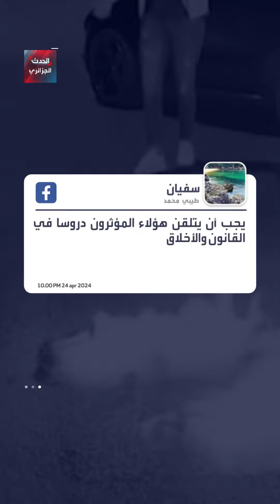احتفالية لـ "تيك توكر" جزائري تدخله السجن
احتفالية غريبة لـ "تيك توكر" جزائري بعد بلوغه مليون متابع تدخله السجن.. إليكم التفاصيل.